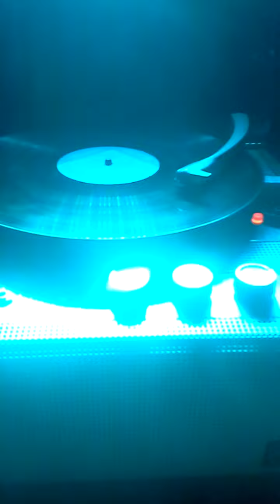Jimmy McGriff - "The Bird Wave"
I saw an interesting suitcase looking thing under a table at the goodwill today. Glad I investigated... it's a Rheem Califone 1470B. Has a little tube amp in it. Bitchin!